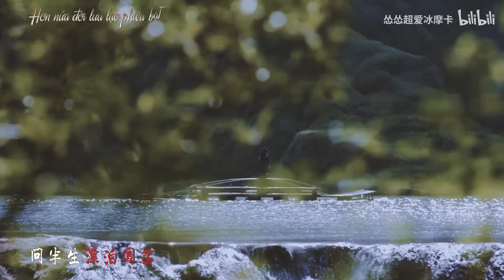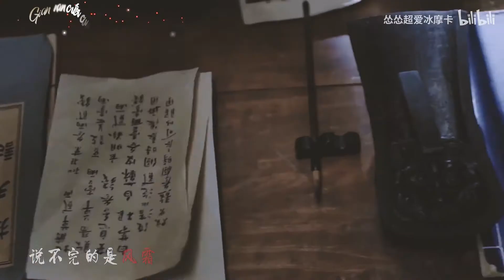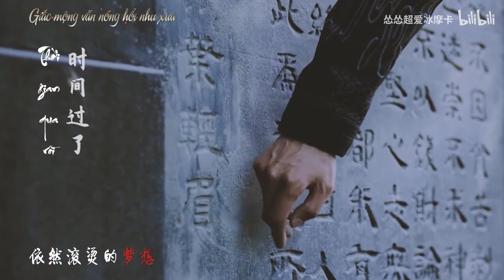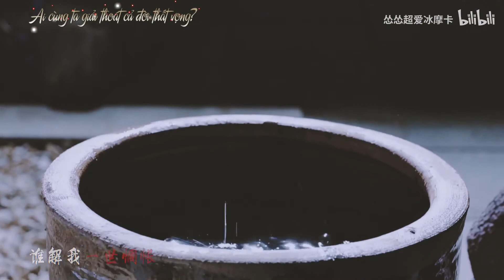[Vietsub] || Sơn Xuyên Khách || Trần Bình Bình - Ngô Cương ( Khánh Dư Niên )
Trans: F2-chaser